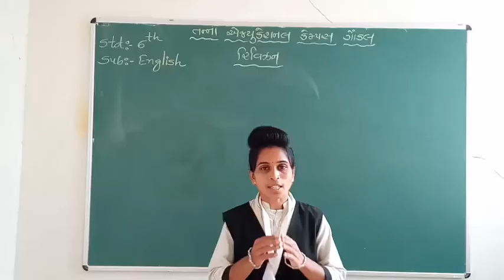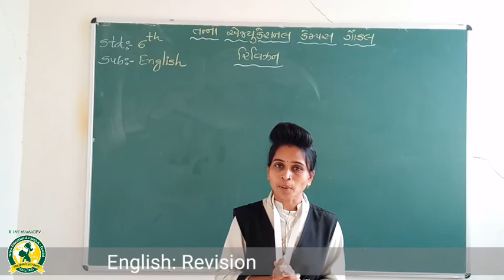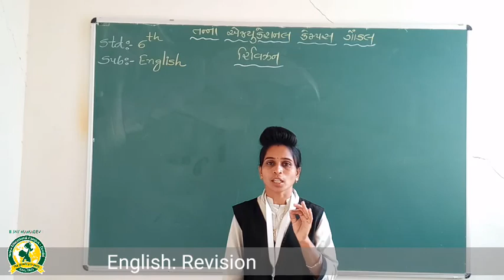ધોરણ - 6 વિષય -અંગ્રેજી રિવિઝન(26-10-2020)